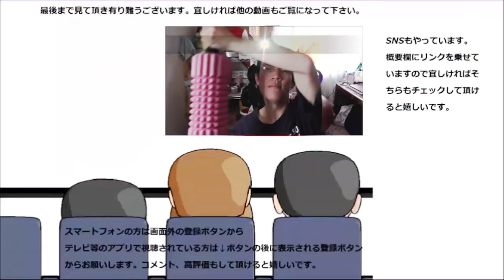ヤマザキ ５つに切れたチョコロールケーキを食べてみた。一人で食べる？皆で食べる？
ヤマザキ　５つに切れたチョコロールケーキを食べてみました。バニラは以前食べた事が有るのですが、やっぱりそれとは又違いますね～
贈り物は此方まで↓
〒153-0042